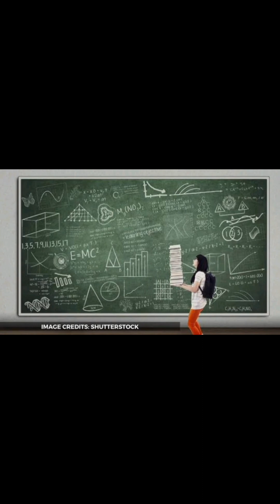🤗Mindfulness class#GNCT of Delhi#Happiness class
happiness class doe delhi recording

mindfulness class recording

happiness class
mindfulness class